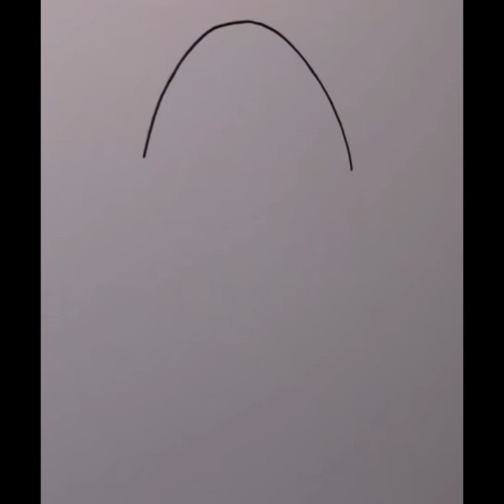How to draw a chick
How to draw a chick. Chick darawing. How to draw a baby chicken. How to draw a chick easily step by step for beginners. How to draw a Hatching egg.

drawing in different languages. This is the translation of the word "drawing"